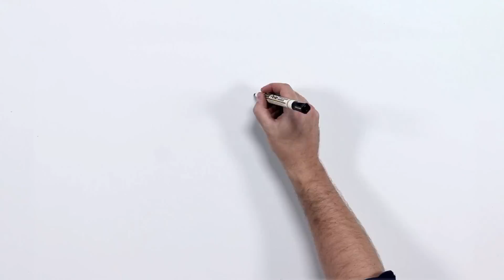The easy way to eurovolley2013 - Dutch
It is easy to go to Denmark and be part of the historic Final Four Weekend in Copenhagen at the 2013 CEV Volleyball European Championship -- Men, Final Round.